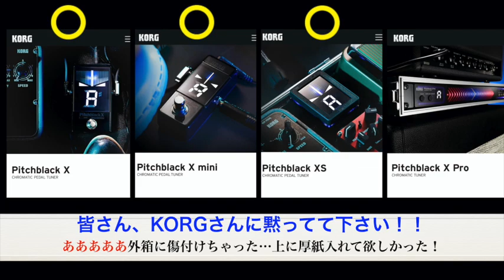第1831回 KORGさんから「Pitchblack X 」シリーズが届いたゾ〜①【エビーロードの海老名からエフェボーチャンネル】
KORGさんに感謝！新しくなったPitchblack！ウルトラバッファ内蔵の「Pitchblack X 」シリーズのうち、PRO以外、３機種、届きました〜！
しかし、まさか、初っ端からこんな事になるなんて(T . T)